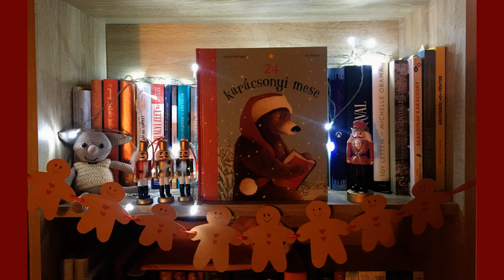24 karácsonyi mese 21. - Csendes éj, szentséges éj